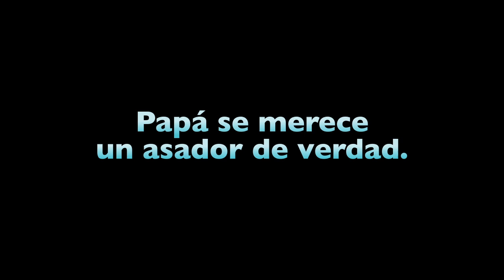Gana un Asador de Verdad en CashCo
Gana este Asador Nuevo.
Invitamos a todos a que participen en la Rifa del Día del Padre, sin necesidad de comprar.

Participa todos los dias en 4502 University Ave. y 6251 Imperial Ave.